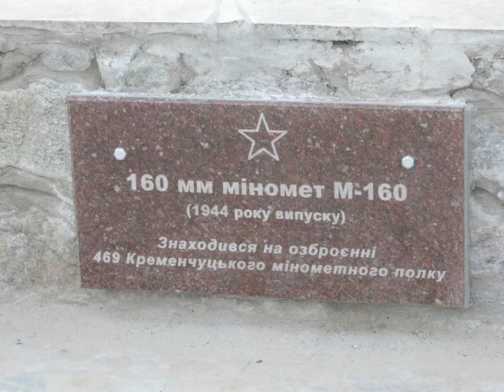160mm mortar M-160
The Soviet 160 mm Mortar M1943 was a smoothbore breech loading heavy mortar which fired a 160 mm bomb

Thanks !